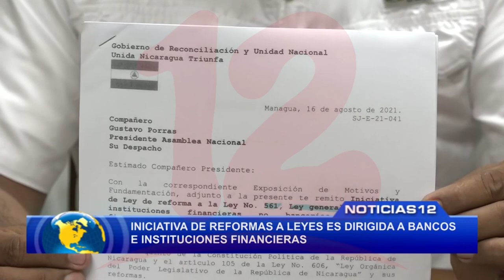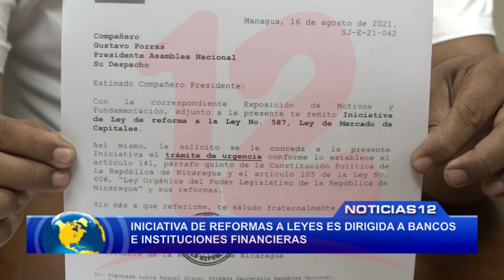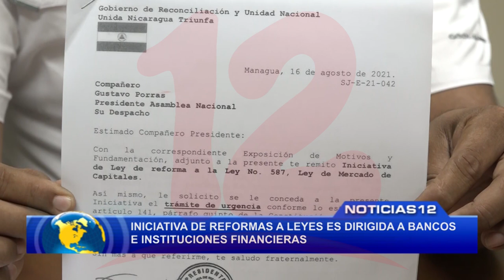Iniciativa de reformas a leyes es dirigida a bancos e instituciones financieras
Noticias12Nicaragua Este martes está previsto que se aprueben 3 iniciativas de reformas de leyes que fueron enviadas con carácter de urgencia por parte del Gobierno a la asamblea nacional, entre las reformas son a la ley 561, 587, 316, para el diputado Roberto Lira estas son meramente dirigidas a bancos.